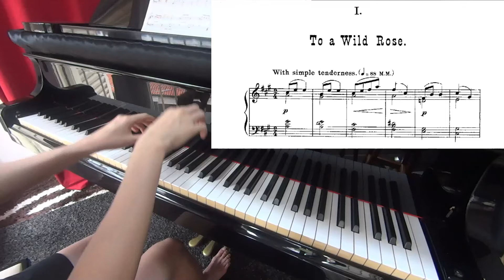Grade 5: To a wild rose no.1 from Woodland Sketches Op. 51 by Edward MacDowell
This piece was listed in ABRSM grade 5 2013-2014.